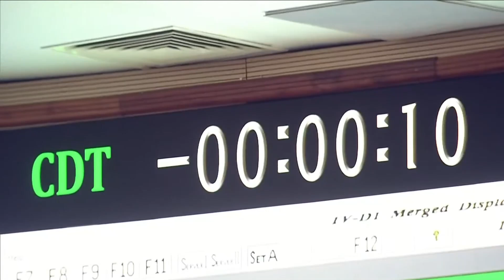ISRO chief and other team members speak about the Gaganyaan mission vehicle